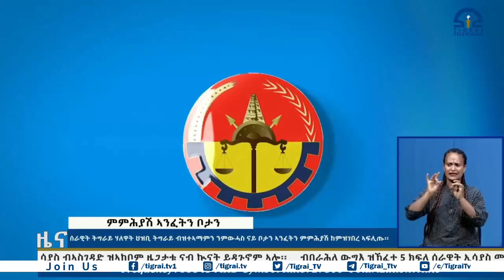ምምሕያሽ ኣንፈትን ቦታን